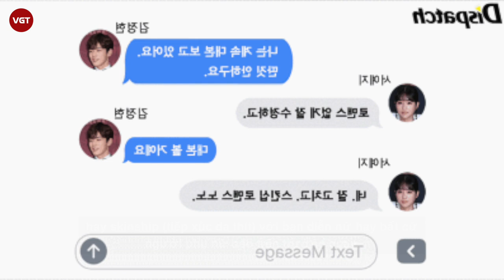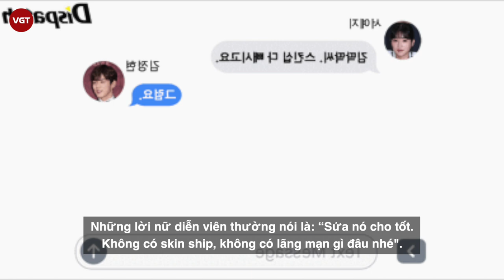Seo Ye Ji bị lôi vào bê bối thái độ của Kim Jung Hyun, điều khiển nam diễn viên thô lỗ với Seohyun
Gần đây, nam diễn viên đang lên của showbiz Hàn Kim Jung Hyun bị chính đài SBS "bóc phốt" thái độ làm việc không chuyên nghiệp. Nam tài tử của Hạ cánh nơi anh khiến bạn diễn là Seohyun (SNSD) phải bật khóc trên phim trường, đột ngột bỏ vai gây ảnh hưởng cả đoàn phim.